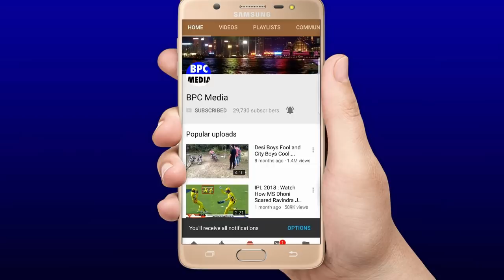देखिये,कैसे तीसरे दिन Rahane और Kohli वेस्ट इंडीज से अकेले भिड़े,अर्धशतक ठोक कर ऐसे उडाए इंडीज के होश